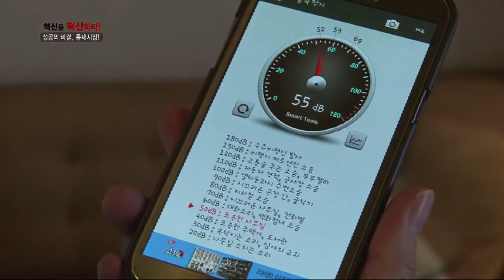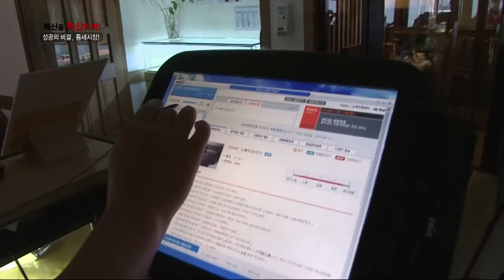끝없는 불황 속 틈새시장을 노리는 사람들! - 혁신을 혁신하라 13회 -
끝없는 불황 속 이제 평범한 아이디어와 마케팅으로는 살아남기 힘든 치열한 시장 경제! 그 속에서 남들이 생각지 못했던 틈새시장을 파고들어 대박을 내는 사람들이 있다.
이제는 자전거도 세차 한다! 손잡이부터 바퀴 까지 전부 분해해 말끔 세차하는 자전거 전문 세차로 연 매출 1억원을 달성한 자전거 세척 전문 업체가 있는가 하면, 기존에 친근하게 접해왔던 음악을 활용한 새로운 직업까지 등장 했다. 카페, 음식점, 심지어 공원 등 그 곳의 분위기가 어울리는 음악을 대신 선정해주는 배경 음악 전문 코디네이터가 바로 그것인데!
익숙해보이지만 조금 다른 시각으로 숨겨진 블루 오션을 발견해 낸 사람들의 이야기를 직접 들어본다.